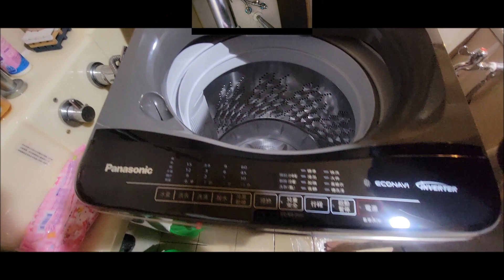Panasonic 國際牌 11公斤＃變頻直立式洗衣機 NA-V110LBS-S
2023元旦開始，節能家電補助舊機回收每台3000元。｜貨物稅最高退2000元。節能家電補助 舊機回收每台3000元。
deming1987 的部落格
deming510526.pixnet.net
（04）22920201